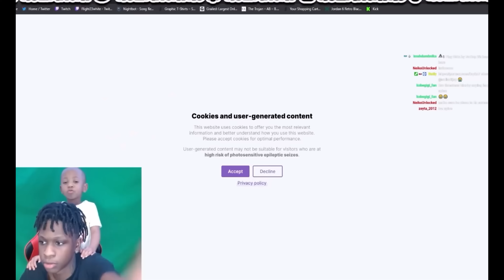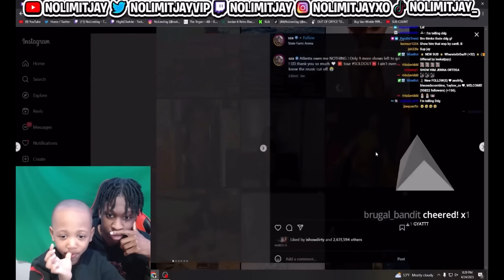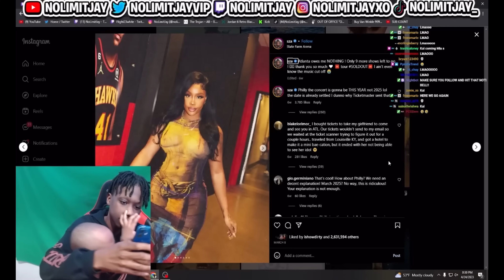NoLimitJay And Mias Best Moments(Funny Moments🤣)(Part 1)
Jay And Mias
NoLimitJay
JayFunny
MiasFunny
BestMoments
JayAndMiasBestMoments
FunnyMoments
RIPMIAS
MiasW
MiasFunny
IceSpice
MiasAndIceSpice
JayAndMiasFunny
JayAndMiasClips